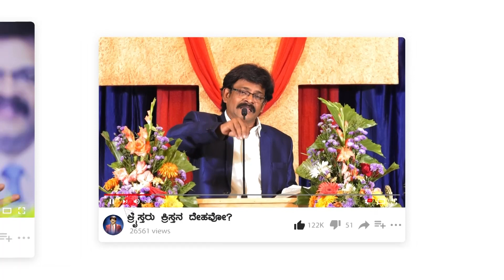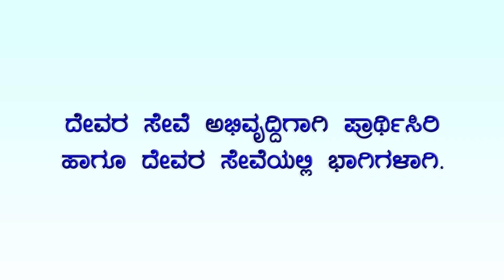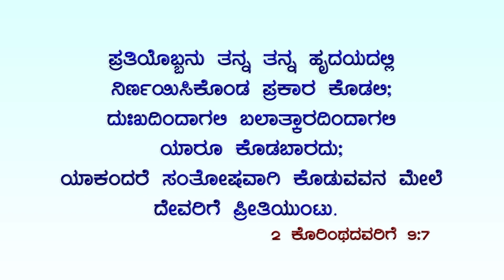ಬಂಜೆಯಳೆಂದು ಅಪಹಾಸ್ಯಕ್ಕೆ ಒಳಗಾಗಿ, ದೇವರ ಬಳಿಯಲ್ಲಿ ಹರಕೆಮಾಡಿ ಮಕ್ಕಳನ್ನು ಪಡೆದ ಹನ್ನಳ ಇತಿಹಾಸ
2 Corinthians 9:7.

For Details:-
CHRIST CHURCH
GOSPEL MINISTRIES
Bank Account
AXIS BANK

C.Ramesh
Bank Account
State Bank of India
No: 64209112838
IFSC Code: SBIN0017783
Branch: Bhoopasandra
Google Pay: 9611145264